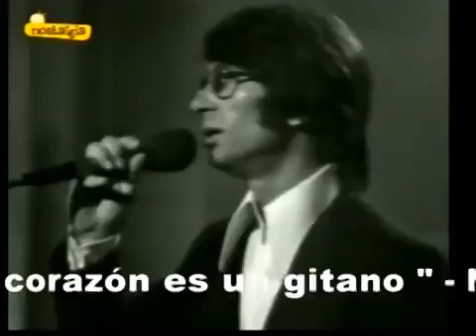NICOLA DI BARI Video 1971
El corazon es un gitano.